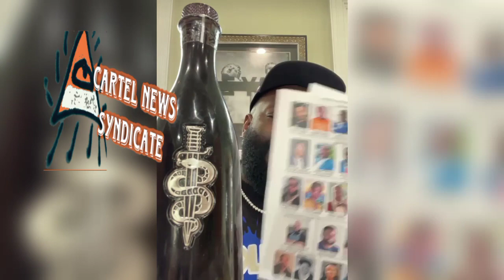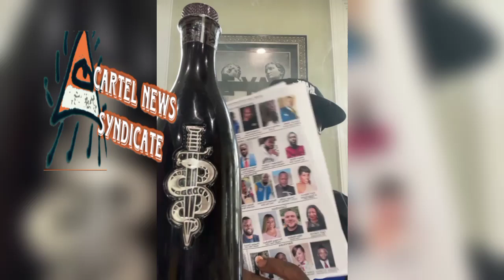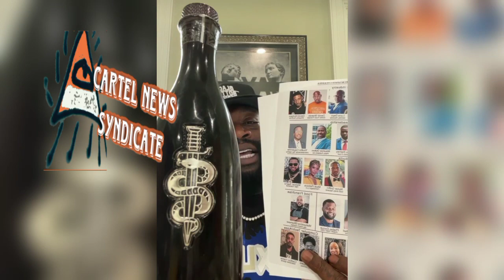Rick Ross Explains His Hustle On IG Live Promotes Meek Mill New Album Wale And More